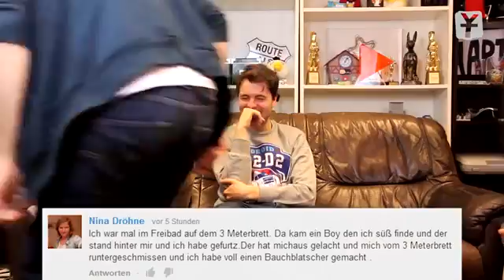YTITTY! NACKT FÜR KLICKS !!!